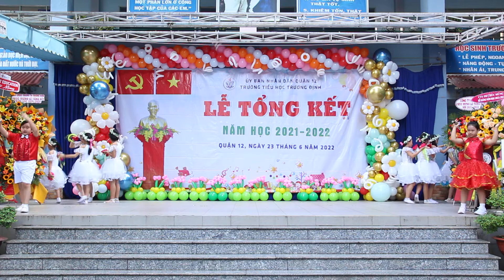ƯỚC MƠ HỒNG - Văn nghệ Lễ Tổng kết năm học 2021-2022 | Biểu diễn: Đội văn nghệ trường